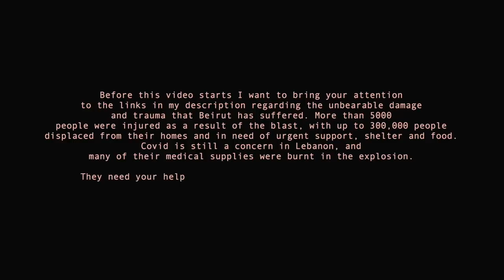HAUL OF CLOTHES IVE THRIFTED, BOUGHT, AND GIFTED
Help Lebanon:
donate with the Red Cross App ONLY! search on the App Store for this.

Thrift stores mentioned:
PICKNWEIGH
Rokit Vintage

HOLA X